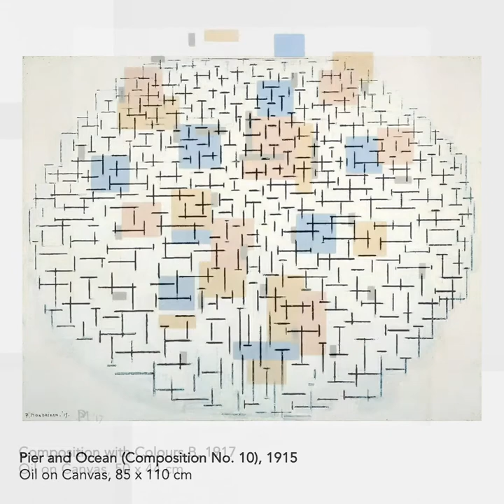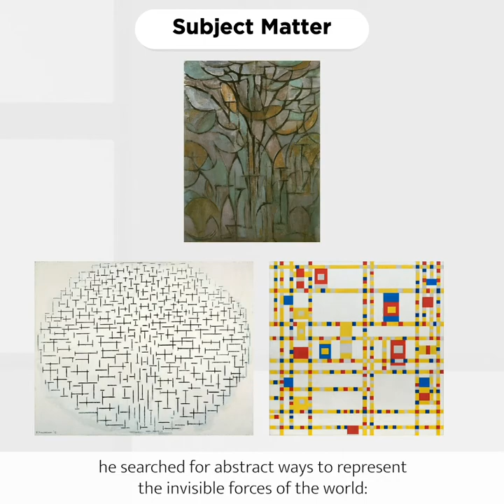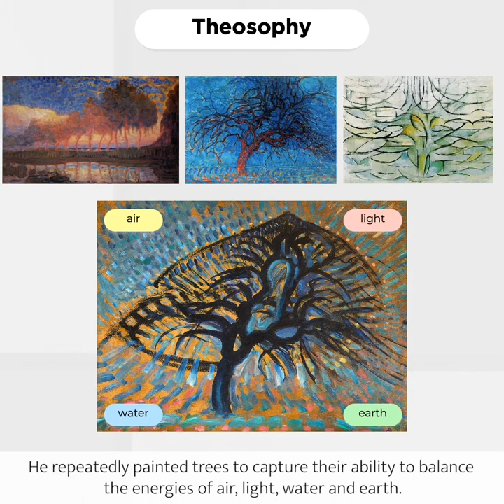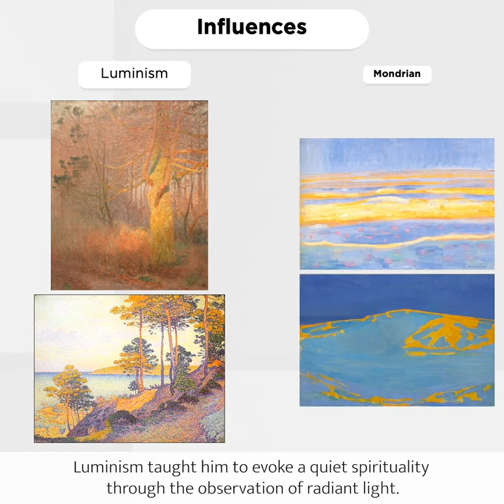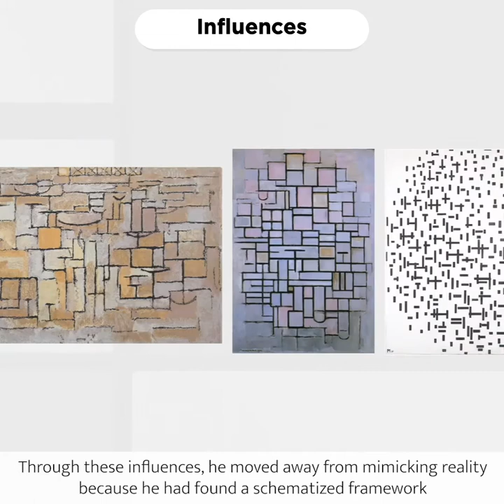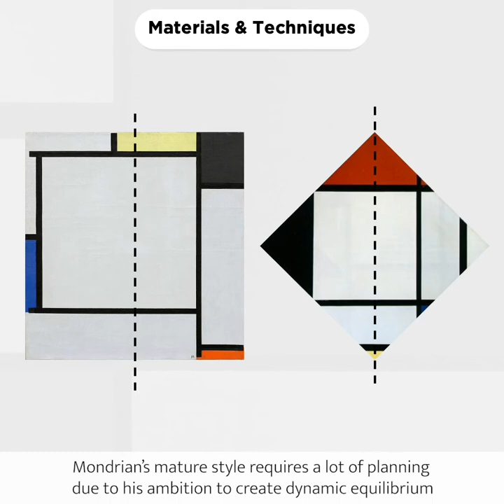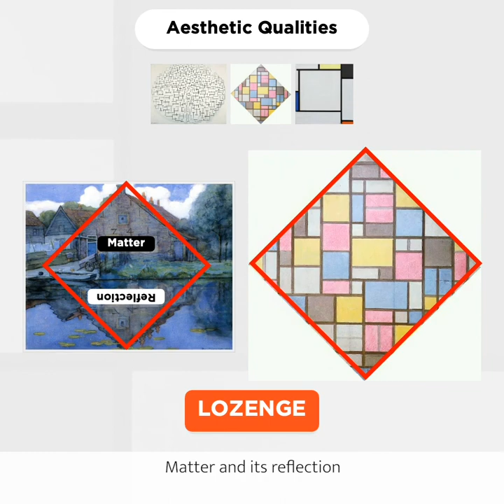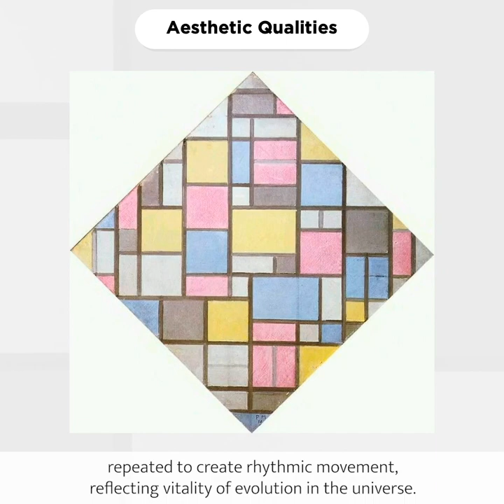Case Study 13: Piet Mondrian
You can also view these videos on instagram @yiartsomuch